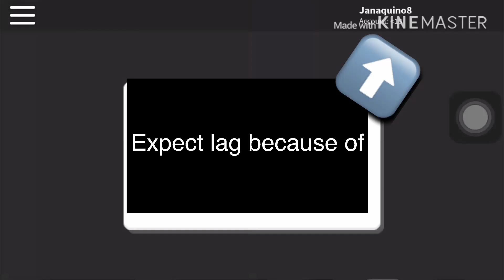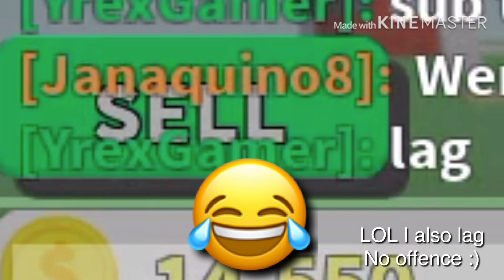Destruction simulator w/ TcgYrex (another kinemaster disaster)